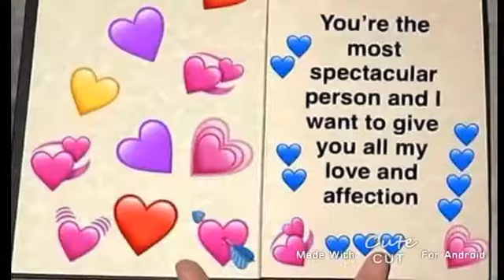In luv - [Rook1e - grape soda] || edit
I hope u enjoyed dis edit I've made in a few minutes 😂💘